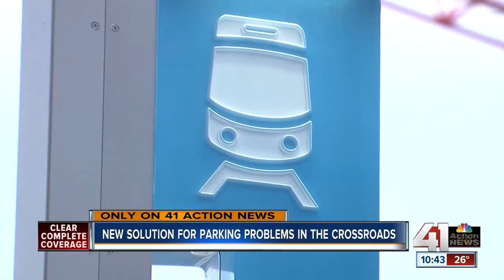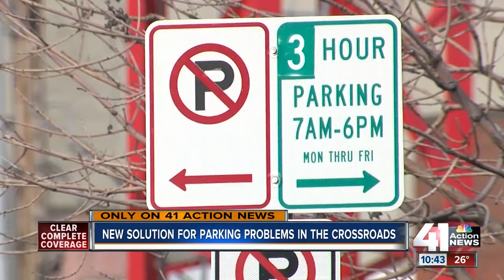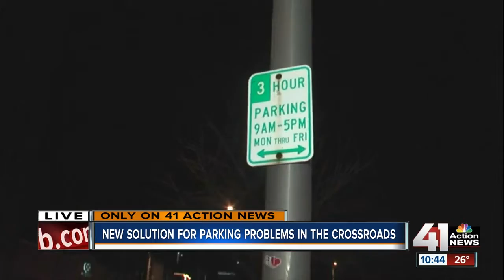KC works to solve lack of downtown parking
As Kansas City's downtown continues to grow, city hall is looking for solutions to help its growing pain — parking or the lack thereof.